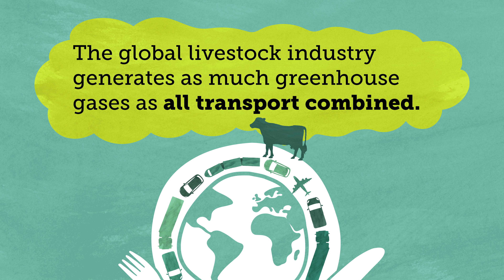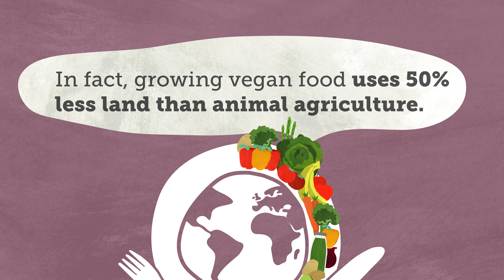Plate Up for the Planet today!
Climate change is the greatest threat to life on Earth. But what can we do about it? Plate Up for the Planet! Go vegan for a week and see what impact merely changing your diet can have. now.